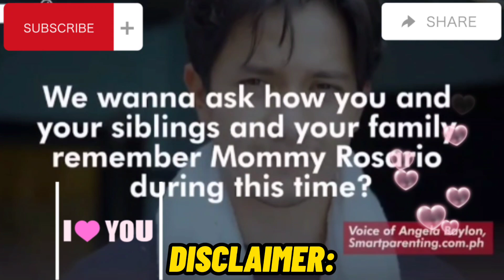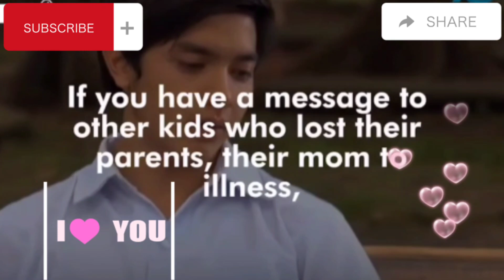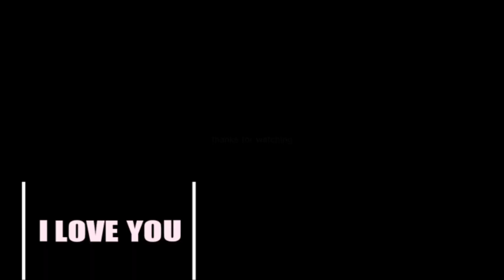REMEMBERING MOMMY RIO, ESSENCE OF CHRISTMAS FOR ALDEN! - ALDUB - LATE UPLOAD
People also searching for:
aldub kalyeserye,
aldub songs,
aldub wedding,
aldub kiss,
aldub 2021,
aldub tamang panahon,
aldub reaction,
aldub arena,
aldub abs cbn,
aldub anniversary,
aldub araneta,
aldub best moments,
aldub blog,
aldub breakup,
aldub buntis si maine,
aldub commercial,
aldub concert,
aldub caring,
aldub cnn,
aldub duhrizz,
aldub eat bulaga,
aldub event,
aldub ek,
aldub first,
aldub fever,
aldub guesting,
aldub games,
aldub jake,